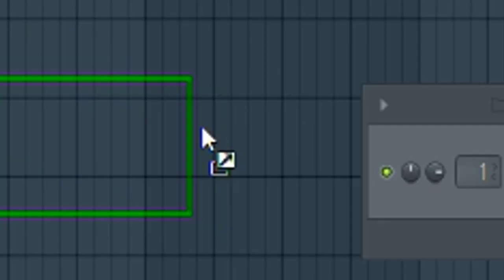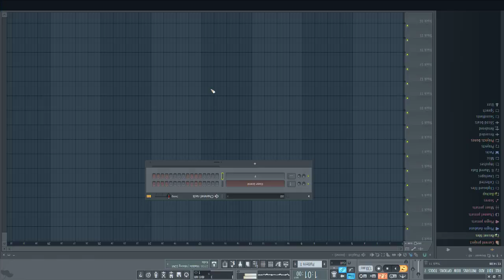PressF : One Song in One Note ! - Press F !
Here's a song where you just need to press One note to play it ! It's easy and everybody could play it !